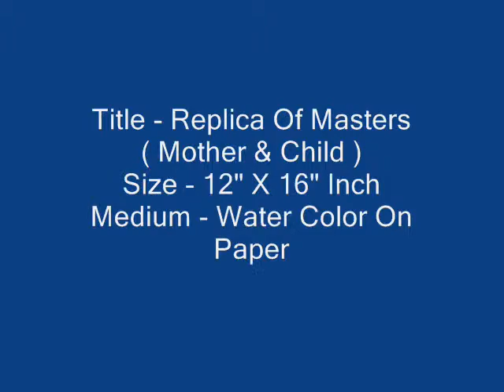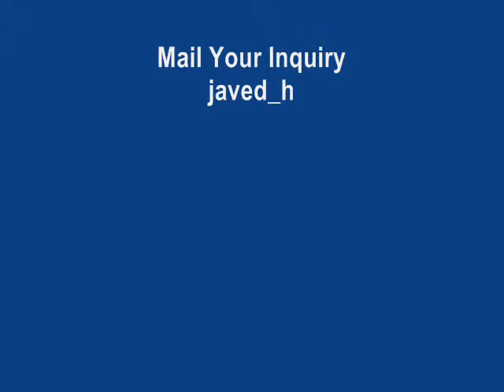Outperform Reproduction Painting Of Mother And Child - Copy Of Great Masters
Museum Grade Replica Paintings Of Mother And Child For Your Home Empty Wall Hangings.